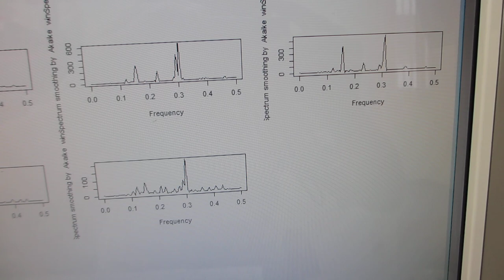超音波テスターを利用した、超音波の音圧データ解析・評価技術（超音波システム研究所）